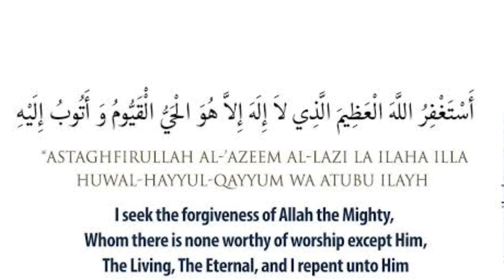Surah Kausar Ka Wazifa 70 Times | Surah Kausar Ki Fazilat | Hafiz Sajid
Surah Kausar 70 Martabah Is Tarha Padhen, Har Hajat Puri Hogi, Har Maqasar Pura Hoga, Suraha Kausar ka Powerful Wazifa, Surah Kausar Daulat Ke Liye, Surah Kausar Shadi Ke Liye, Surah Kausar Qarz Ada Hone Ke Liye, Surah Kausar Preshani Door Hone  ke Liye, Surah kausar Dushman Se Nijat Ke Liye,
आप सभी से कुछ ज़रूरी दरख्वास्त आप सभी जानते है दीन ए इस्लाम के काम को आगे बढ़ना हर मोमिन की ज़िम्मेदारी है इसीलिए आप सभी से दरख्वास्त है आप सभी वीडियो को देखकर उनको ज़्यादा से ज़्यादा मुस्लिम तक पहुचाएं हमारा मक़सद है सभी लोग अपनी रहती ज़िंदगी में अपने अमाल और दीनी नॉलेज दुरुस्त करलें सदक़ा इ जरिया की नियत से इस चैनल को सब्सक्राइब कीजिये और ज़्यादा से ज़्यादा लोगों तक पहुचाइए “Perfect Islam”
HafizSajid